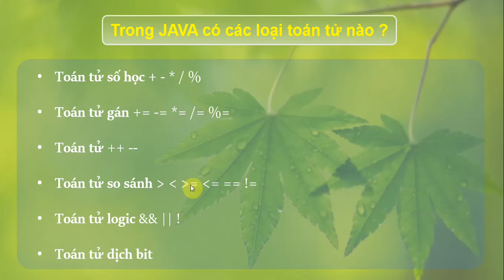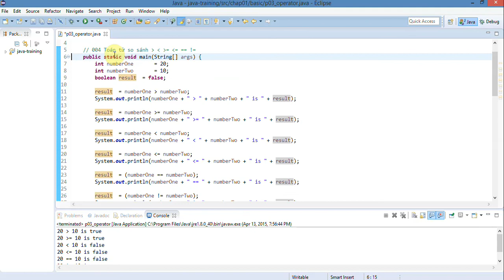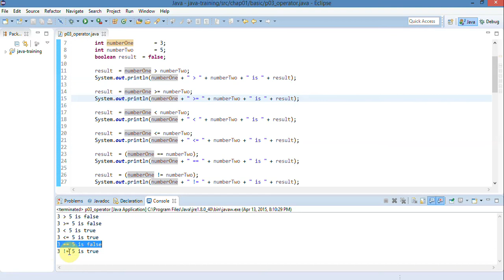Lập trình Java - 15 Toán tử so sánh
Bạn xem video đầy đủ của khóa học Lập trình JAVA tại đây